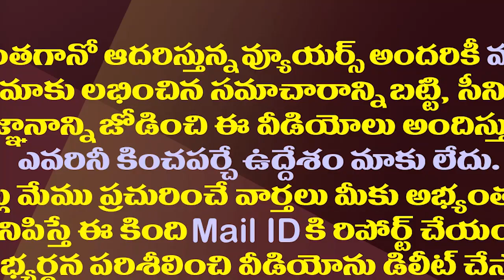ఆఖరిరోజు అసెంబ్లీలో నిమ్మగడ్డకు జగన్ ఝలక్..!| AP Assembly Passes Resolution on Local Body Elections